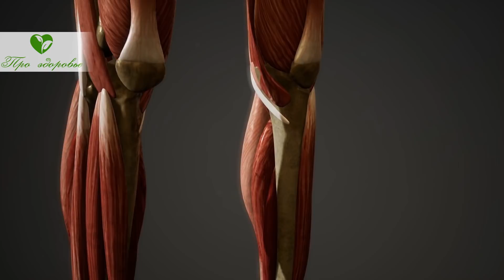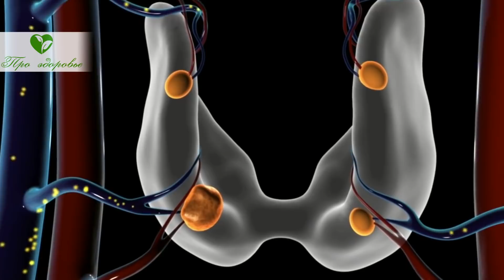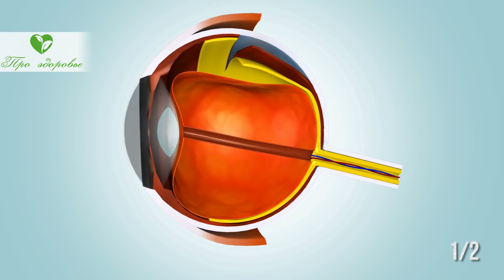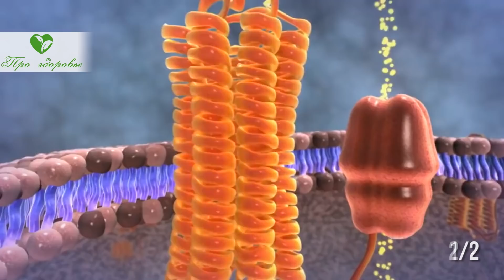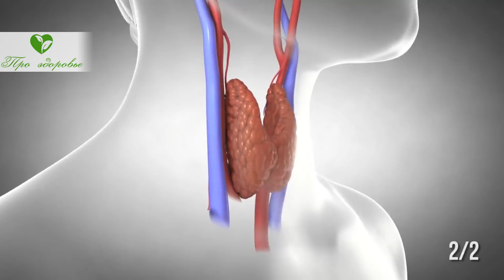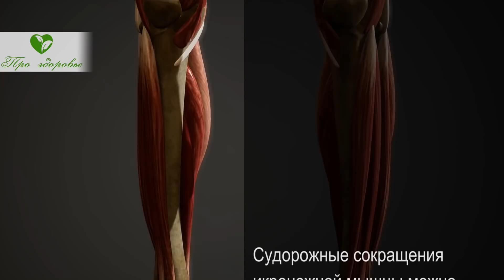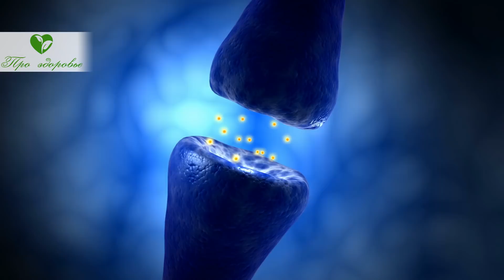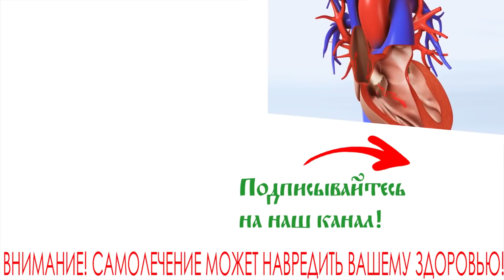Сводит ноги? Как избавиться? Вот причины и простые способы лечения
Как помочь справится с судорогами? Что может спровоцировать развитие судорог в ногах?
Практически каждый человек, хотя одни раз и жизни испытывал неприятные, порой очень болезненные ощущения в ногах – судороги. Как правило, подобные сокращения мышц, наблюдаются у профессиональных спортсменов, но могут возникать и обычных людей.
Что же из себя представляют судороги в ногах и что становиться причиной их возникновения?

➤➤➤О НАС:
Канал посвящен здоровью:

➤➤➤ВНИМАНИЕ!